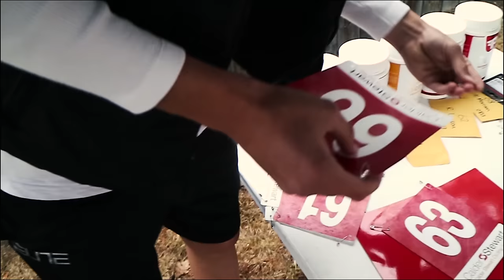I was a team media man for a day!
I became a team media man for a day! Helping out a mate who started a team to help develop young riders who got the opportunity to race against professional riders such as James Oram of One Pro Cycling! A very different vlog, where I take you behind the scenes of the race and the team!

Quote of the video: Reon Nolan; "People give up before the miracles happen!"